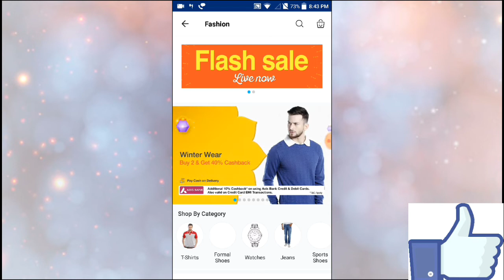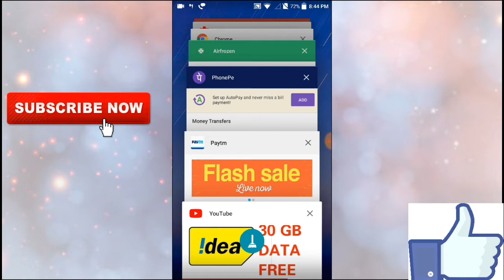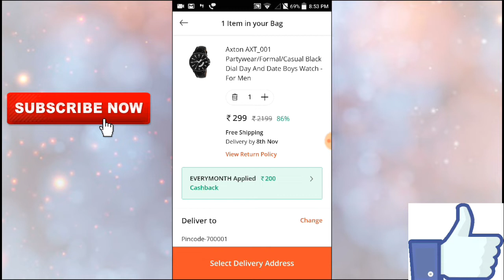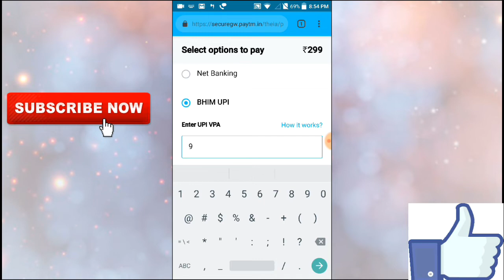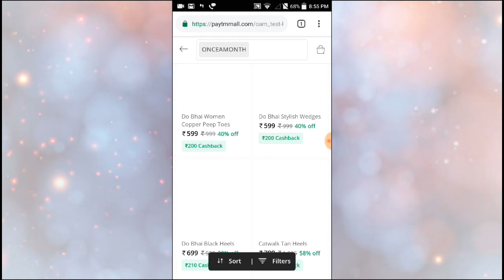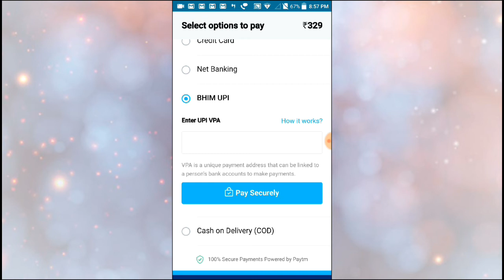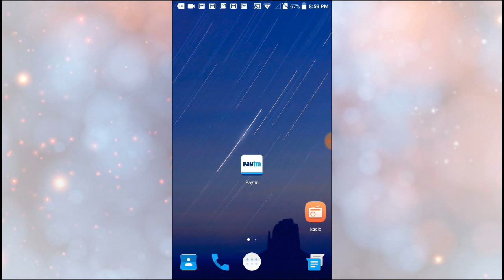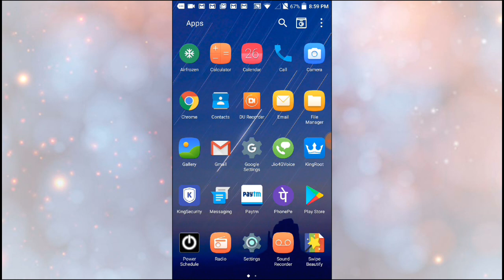400 rs cashback from paytm for shopping 598 | this two promocode work everymonth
400 rs cashback from paytm for shopping 598. this two promocode work everymonth.

Paytm  July August 2018 Offer
Paytm upi
Paytm Monthly Promo Code
Paytm upi ₹600 Monthly CashBack Offer
Paytm New UPI offer Launch
Paytm Upi new Offer today
Paytm Upi Offer July 2018
Paytm New cashback offer 10 pe ₹100
phone pe
Phone Pe Bonanza upcoming Offer July 2018,
Phone Pe Bonanza Offer
Phone Pe July Bonanza upcoming offers
Phone Pe money transfer offer
Phone Pe ₹150 CashBack money transfer
Phone Pe Big OFFER July 2018
Phone today new Launch offer
Phone Pe ₹50+100 CashBack Offer
Phone ₹150 Add Money CashBack Offer
phone pe July 2018 Offer
Phone Pe ₹375 FREE Add Money CashBack Offer,
Phone Pe  recharge ₹50 CashBack
Phone Pe New gold offer
Phone Pe ₹50 CashBack Offer
Phone Pe ₹150 CashBack Everyday
phone pe offer July 2018
Phone pe 23 July Upcoming Offer 2018
Phone Pe July Offer
Paytm top 22 July 2018 New Promo Code
Offer
Today
July 2018 Paytm Promo Code
Paytm offer
Paytm
Paytm jio
1). Paytm today offer
2). Paytm shopping offer
3). Paytm new shoppimg promocode